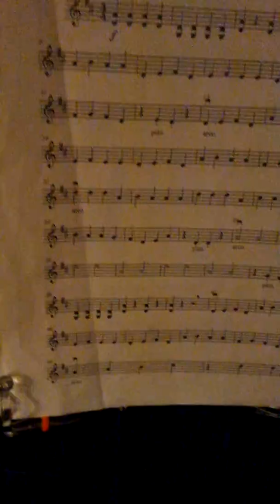Fidddlin' Fun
Sorry, this vid was out of focus. Enjoy!!